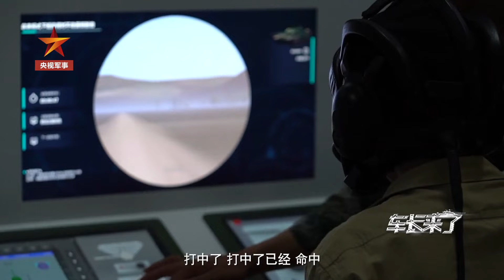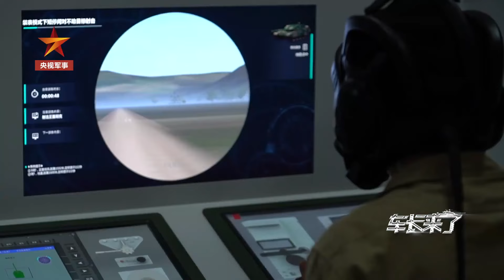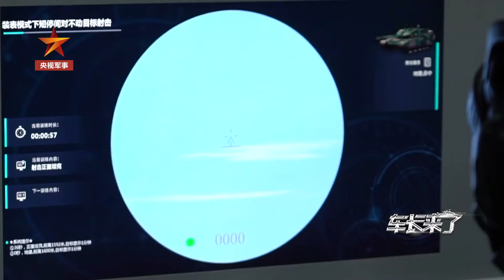测距 瞄准 开火！探访解放军某训练中心 99A主战坦克公开模拟射击全过程！20211025 | 军迷天下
本期节目主要内容：“中了！中了！”在第76集团军某合成旅的模拟训练中心，“最美坦克女兵”刘姝杉来到99A坦克模拟射击设备前，体验99A测距、瞄准、开火全过程。姝衫还戴上VR眼镜、穿上按真实跳伞装备制造的模拟装备，沉浸式体验从“3000米高空”一跃而下。